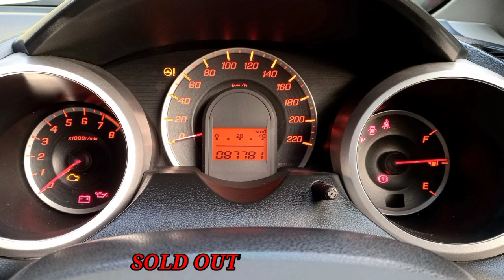Bukti amanah, Mobil bagus lihat cocok ya bayar ...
Alhamdullilah terjual amanah jauh2 transaksi dari Temanggung Jateng lihat unit puas dan cocokk ...
alhamdullilah diel...